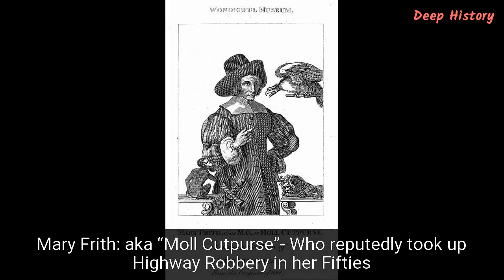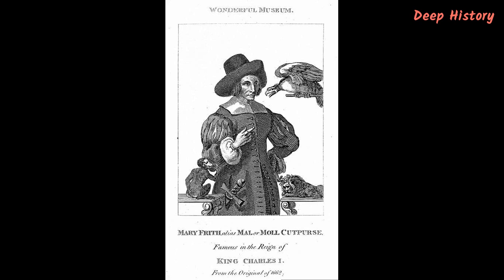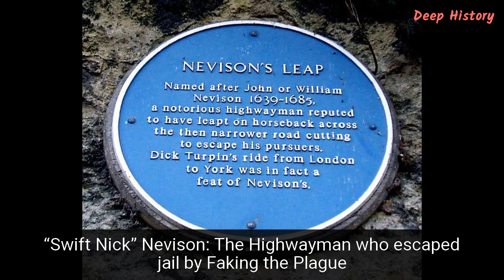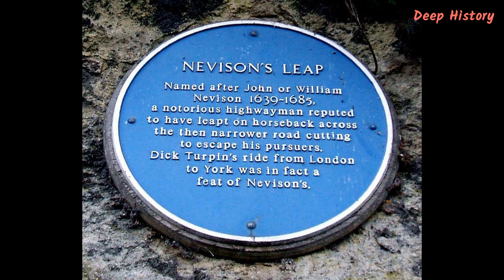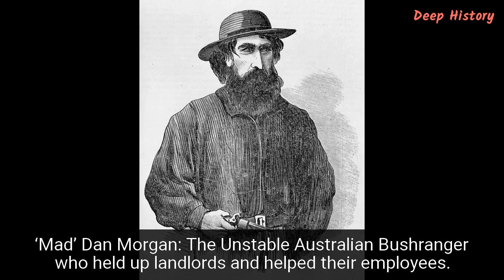Top 16 Highway Robbers So Bad They Made it Into the History Books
Highwaymen were the robbers of the road, audacious mounted thieves who famously waylaid their victims with the cry “stand and deliver.” Most people have heard of famous highway robbers such as the infamous Dick Turpin. However, many other highway robbers remain relatively unknown. These little-known highwaymen- and women spanned many time periods and countries. Their lives, while relatively obscure, were often audacious and violent. They could also be comic- and even sad.  Here are sixteen of the strangest, funniest, bloodiest and most tragic tales of lesser-known highway robbers.